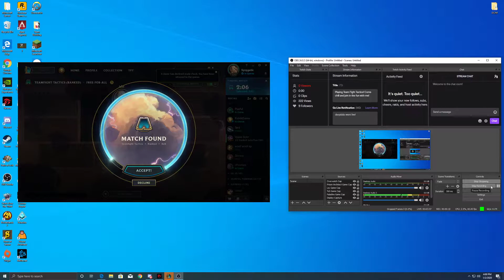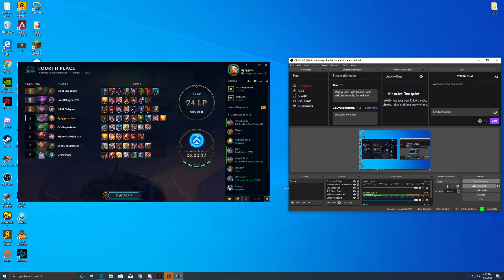Teamfight Tactics Gameplay 25!